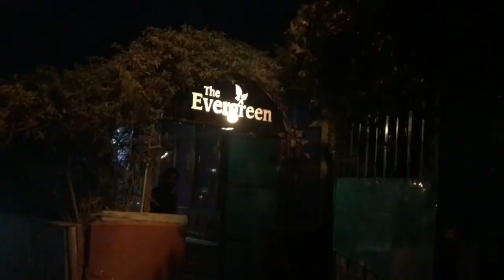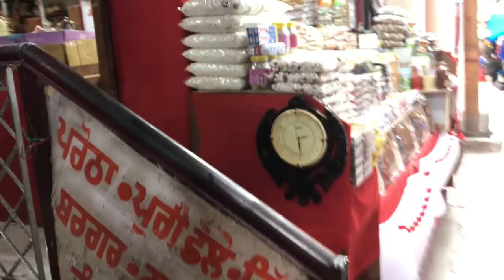KASOL VLOG! Meet My Friends And Explore With Us!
Hey All!
This is the first-ever vlog I made and I tried it to be as cool and informative as possible. I went to kasol with my friends to explore the area and nearby places. We were lucky to experience breathtaking views of the Himalayas. Watch the video till the end to not miss out on any glimpse of what our beautiful Himalayas has to offer.